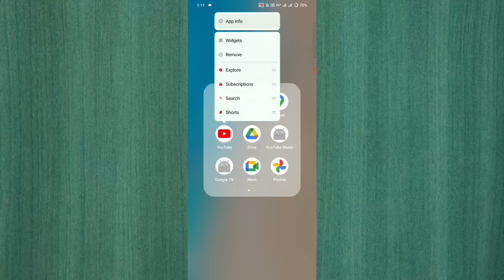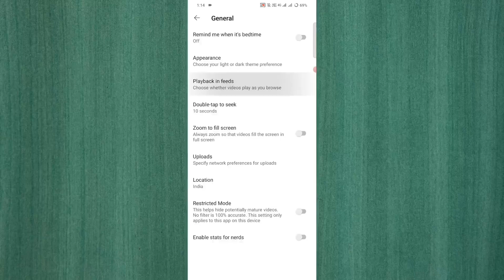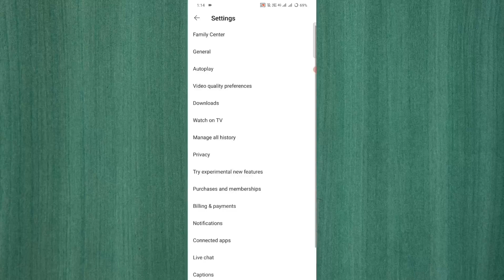youtube short video kaise delete kare || how to remove short form youtube || disable youtube short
Your Queries-
youtube se short video kaise delete kare
youtube short video delete kaise kare
how to disable youtube shorts
how to delete shorts from youtube
how to delete youtube short video
how to remove youtube shorts
youtube se short video kaise delete karen
youtube short video kaise delete kare
youtube channel se video delete kaise kare
how to remove shorts from youtube
youtube se short video kaise hataye
youtube short delete kaise kare
youtube shorts delete
how to remove shorts from youtube app
how to remove short from youtube
remove shorts from feed
youtube shorts ko kaise hataye
youtube se shorts ko kaise hataye
youtube app se shorts ko kaise hataye
how to disable shorts in youtube
how to disable shorts
how to remove youtube shorts option
youtube shorts delete kaise karte hai
how to stop short videos in youtube
youtube se shorts kaise hataye
youtube me short video kaise band kare
how to block shorts on youtube
youtube par short video kaise band kare
how to stop shorts in youtube